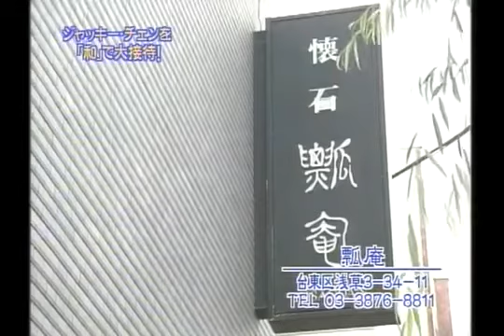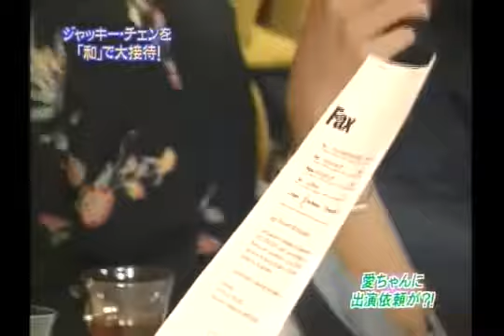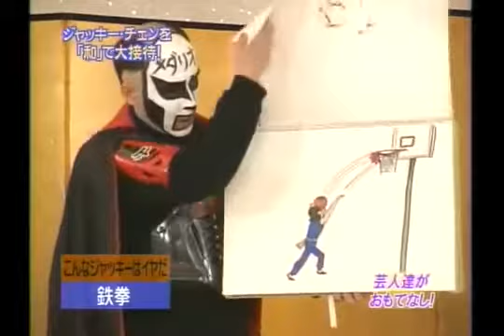jackie chan interview japanese tv